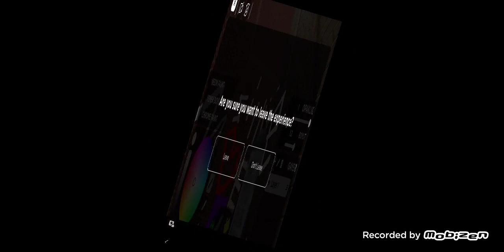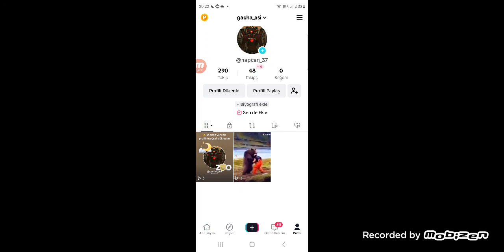bok gibi çizdim